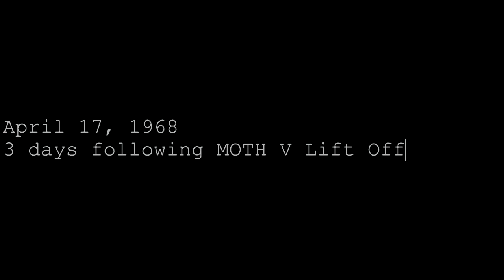"Restarting" | KSP RO RP-0 Ep. 23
Kerbal Space Program Realism Overhaul & Realistic Progression!

Episode 23 - MOTH V leaves Earth behind. Three days later, an interrogation concerning recent events takes place.

Music: "Low Force" & "Reversed Crunch" by Daniel Birch, "Wake Up Heroic Figure" by Komiku

Mods, Mods, Mods!:
000_Toolbar
AmbientLightAdjustment
AviationLights
B9_Aerospace_ProceduralWings
B9PartSwitch
CameraTools
CommunityCategoryKit
CommunityResourcePack
CommunityTechTree
ContractConfigurator
CryoEngines
CryoTanks
CustomBarnKit
DeadlyReentry
DeployableEngines
DistantObject
DMagicOrbitalScience
EasyVesselSwitch
EngineGroupController
EnvironmentalVisualEnhancements
FerramAerospaceResearch
Firespitter
FShangarExtender
GCMonitor
HullCameraVDS
JanitorsCloset
KAS
KerbalConstructionTime
KerbalEngineer
KerbalInventorySystemNoFun
KerbalJointReinforcement
KerbalRenamer
KIS
Kopernicus
kOS
KSCSwitcher
KSP-AVC
LightFixer!
MagiCore
MagicSmokeIndustries
MainSailor
MechJeb2
ModularFlightIntegrator
NearFutureSolar
PersistentRotation
PlanetShine
PreciseManeuver
ProceduralFairings
ProceduralFairings-ForEverything
ProceduralParts
RCSBuildAid
RealChute
RealFuels
RealHeat
RealismOverhaul
RealPlume
RealScaleBoosters
RealSolarSystem
ReentryParticleEffect
RemoteTech
RetractableLiftingSurface
RP-0
RSSDateTime
RSS-Textures
RSSVE
RW Saturatable
SCANsat
scatterer
ShipManifest
SmokeScreen
SolverEngines
StationScience
SXT
Taerobee
TestFlight
TextureReplacer
ThunderAerospace
Trajectories
TriggerTech
UniversalStorage
VaporVent
VenStockRevamp
MechJebAndEngineerForAll.cfg